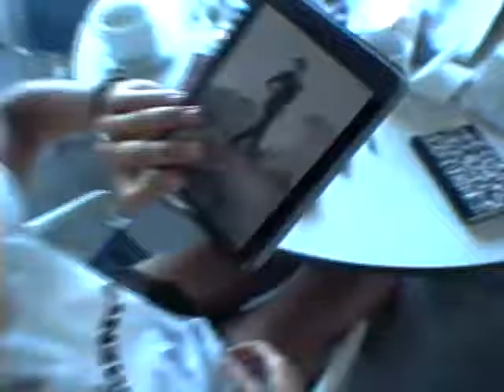1991 Norwalk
On the water at the Perry's on Shorehaven Road